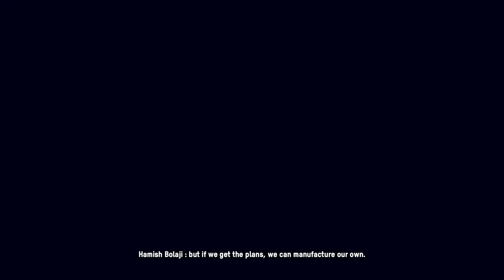Watch Dogs: Legion Resistance Mode - (Stealing Schemes) (In the Belly of the Beast)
❝ This is my city and I will NOT have DedSec ruin my plans for it!❞